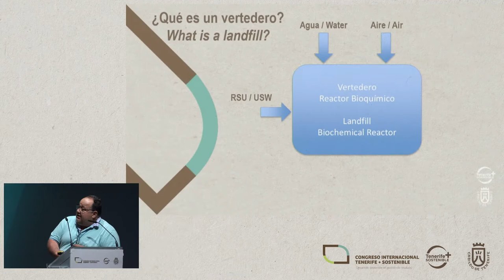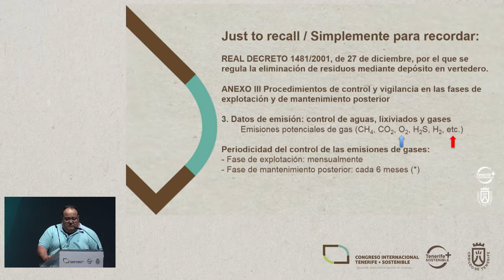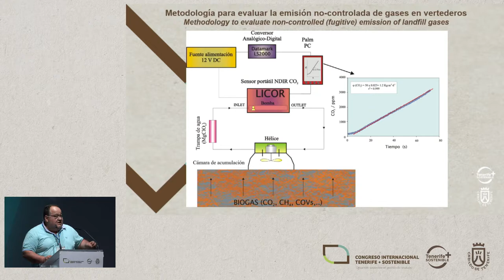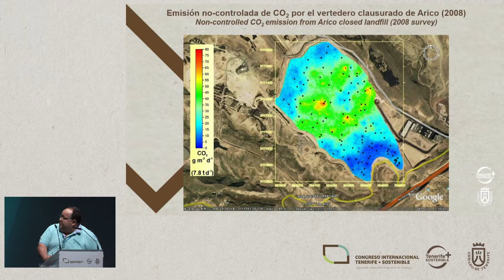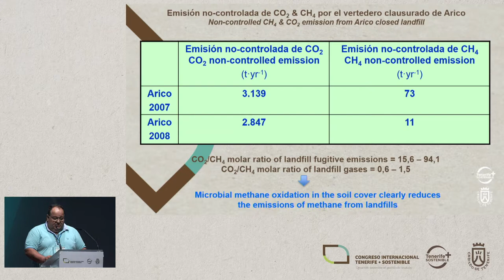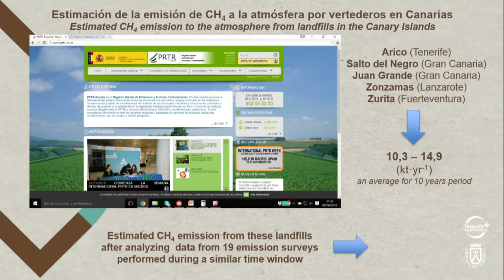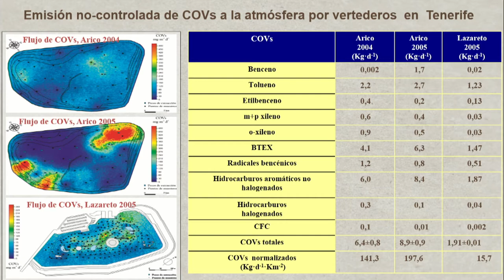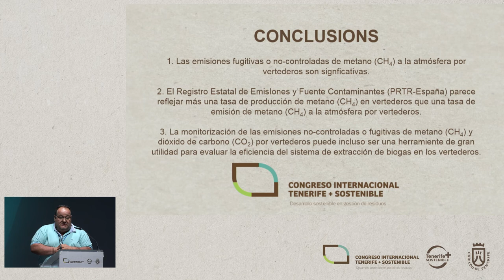NEMESIO PÉREZ RODRÍGUEZ